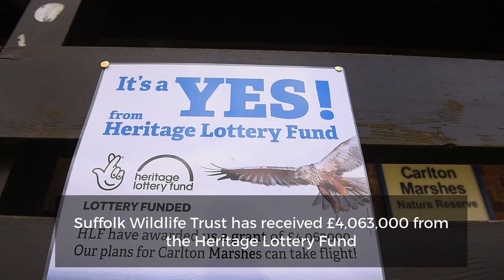Carlton Marshes funding boost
Suffolk Wildlife Trust has been awarded £4,063,000 from the Heritage Lottery Fund (HLF) to further enhance its Carlton Marshes nature reserve with the building of a visitor centre and creation of precious wetland habitat.